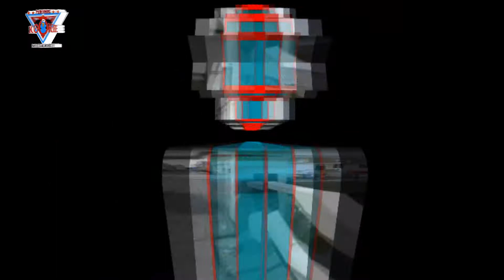GRUPO MALA FAMA- MORIR POR TI